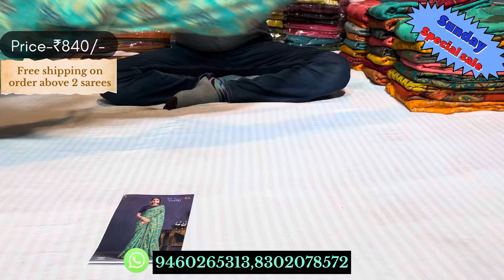विपुल की ब्रासो साड़ियां सिर्फ 840/- रूपए में 🤩 | Sunday special sale | All India delivery